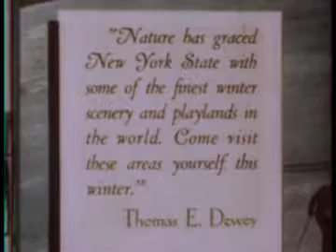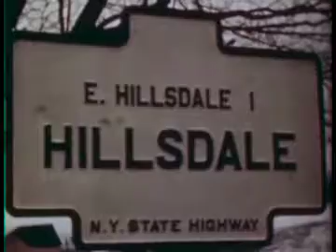Winter in New York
A promotional film advertising all the winter activities one can do in New York State. Narrated by Bob Stanton and produced by New York Department of Commerce Division of State Publicity